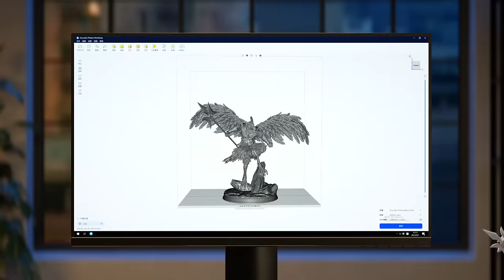Anycubic Photon Mono X 6Ks| 9.1 inch 6K Screen × 4.76L Printing Volume x Upgraded LightTurbo matrix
Anycubic Photon Mono X 6Ks

·主要特点 1.9.1 英寸 6K 屏幕 - 高分辨率体验 2. 大打印尺寸-4.76L 打印体积 3.锐利细腻细节 升级光源+稳定双线性导轨 4.激光雕刻构建平台 5.升级切片机-专业免费